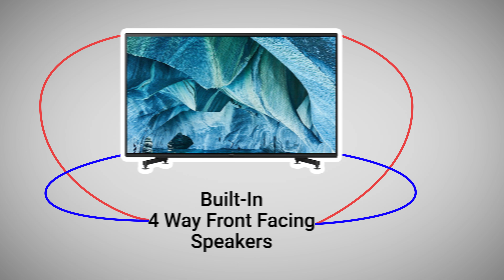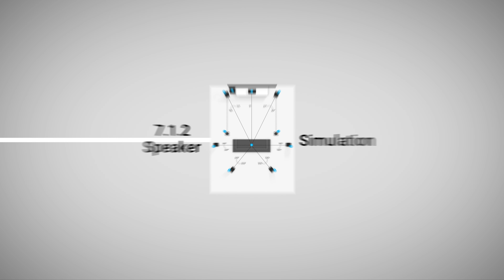TheWave | CES 2019 | Sony新產品介紹 | Sony 首部8K HDR電視